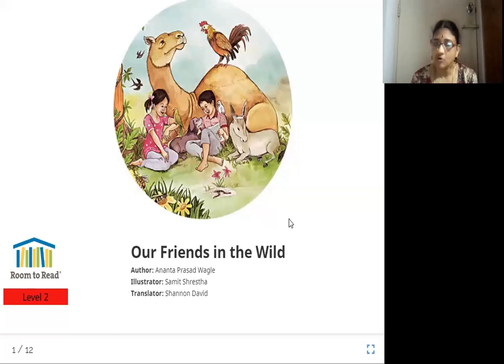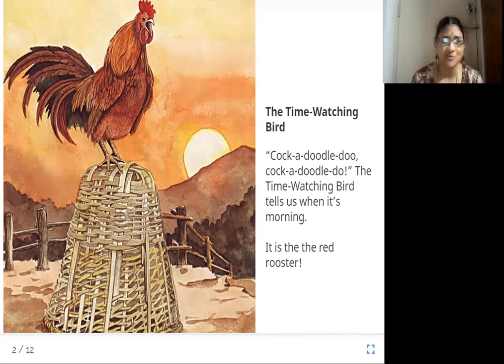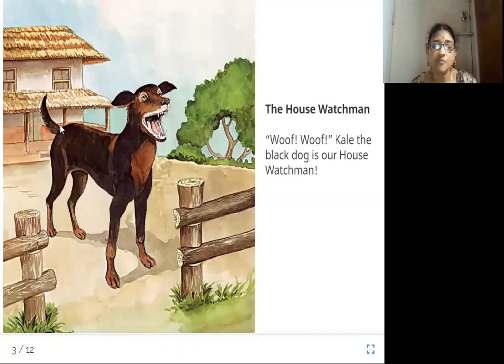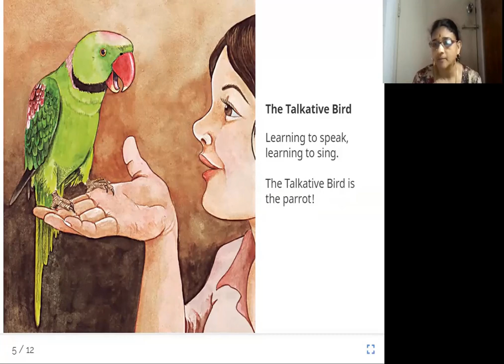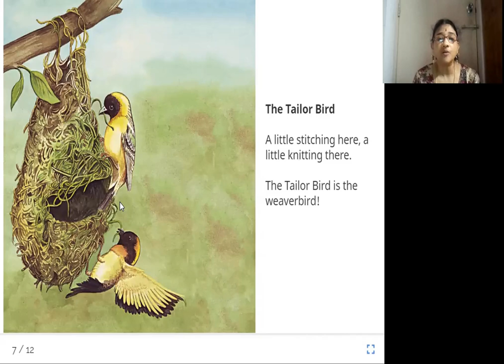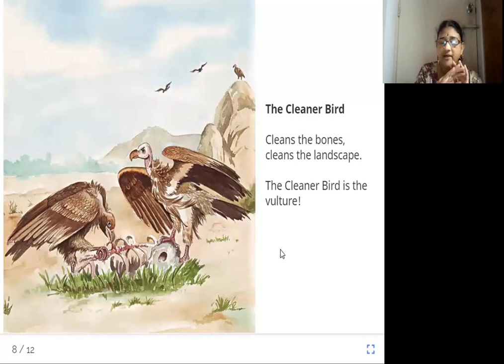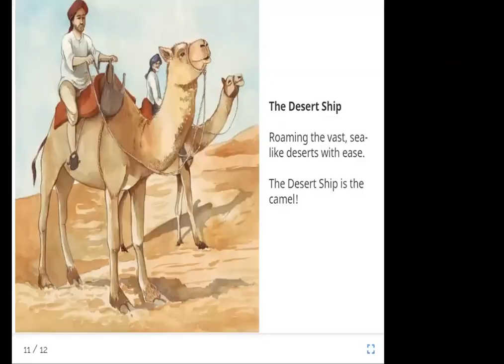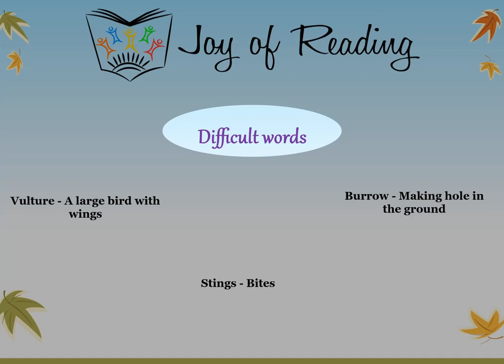Our Friends in the Wild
Level: Red

Translated by Shannon David
Original story हाम्रा साथी कति जाती by Ananta Prasad Wagle
Illustrated by Samit Shrestha